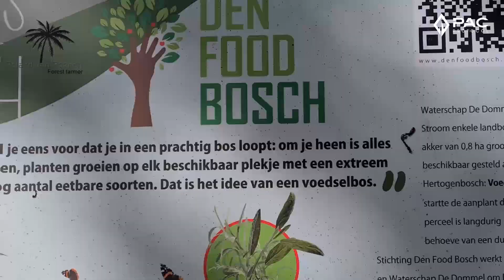Den Food Bosch syntropic food forest in the Netherlands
Follow the Forest Farmer on a tour through a syntropic agroforestry farm in the netherlands. I was always curious to learn about syntropic agroforestry in colder climate zones  The teacher became a student again to learn everything about it. Den Food Bosch is a 5 year old syntropic system inspired by a visit of Ernst Gotsch in the Netherlands.
Special thanks to Marente for a super inspiring tour

Genre Music: Beat Trap Song 2021 - Crossfit - Workout - Gym - Training - Motivational - Exercise - Total Body - Boxe - Kickboxing - Boxing - Pugilato - Arti Marziali Miste - Karate - Muay Thai - Motivation - Sport - Fitness - Music 2021